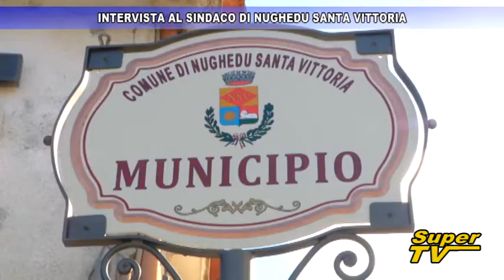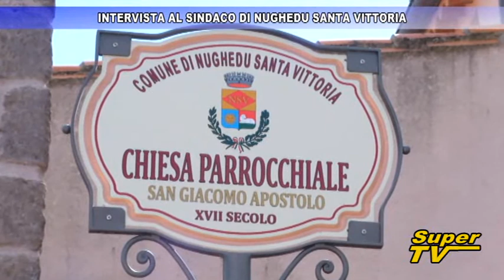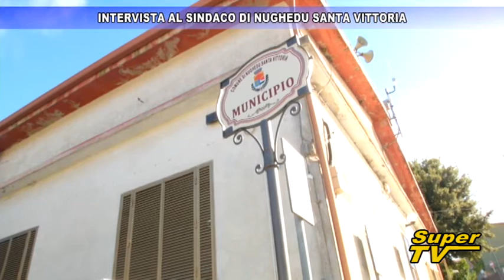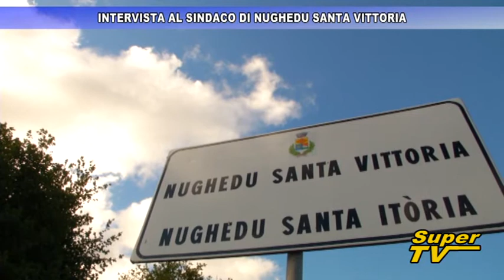DENTRO LA NOTIZIA: Intervista Sindaco Nughedu Santa Vittoria 4 SETTEMBRE 2017